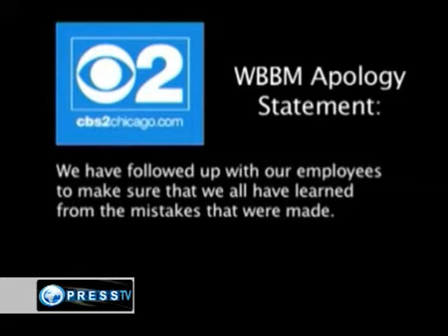Why you should NOT Believe what you see in the Media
In a TV story about a shooting that took place in a Chicago neighborhood a reporter chooses to talk to a 4 year old boy to get reaction.

Press TV's Gary Anthony Ramsay reports from New York

PressTVGlobalNews

TV station under fire for misquoting 4-year old boy